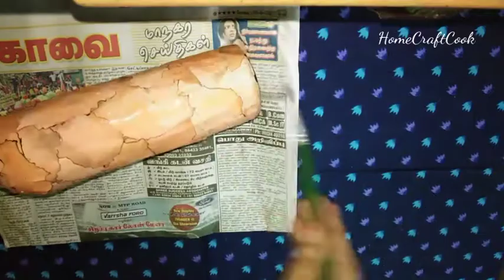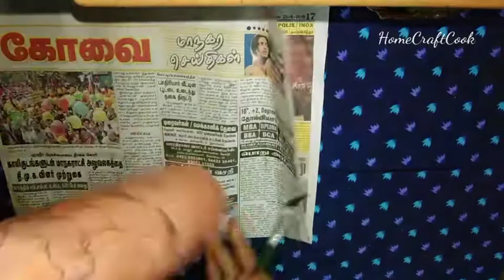Bottle art without painting| bottle art with food colour| bottle art ideas| bottle art with paper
Hi friends,

This video is about how to make a bottle art with food colour.  You can also use coffee powder instead of food colour. This bottle art is without painting. This is very attractive paper bottle art.  Please try this bottle art ideas. Please watch and support.